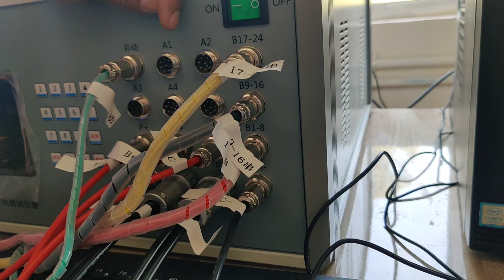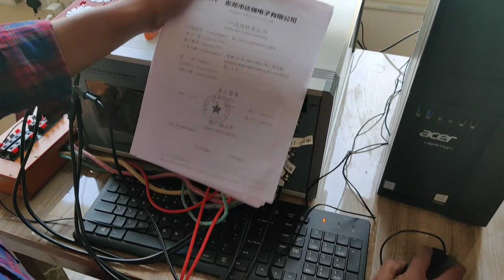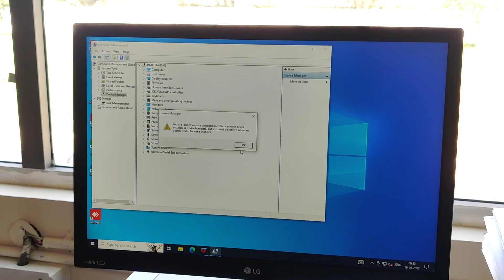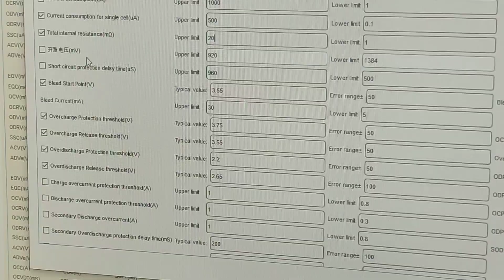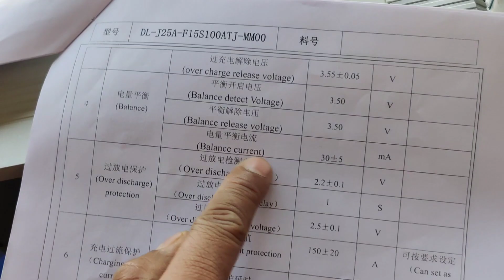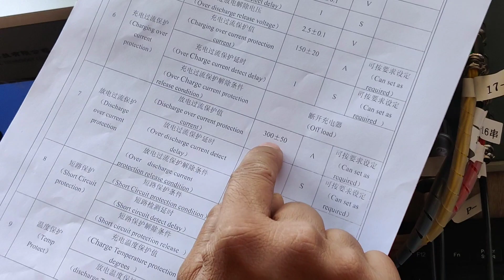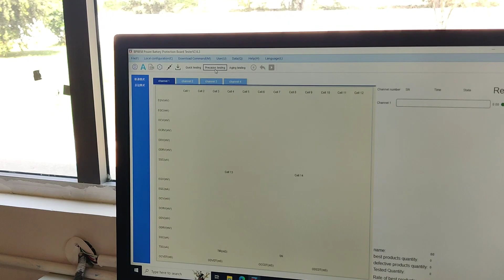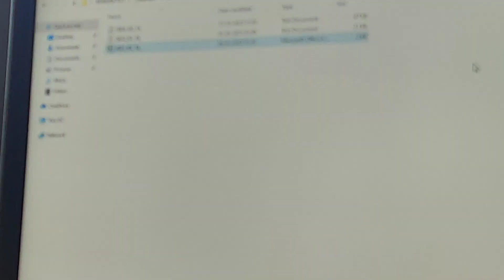BMS TESTER MACHINE (1-32S) , How to Test BMS Lithium-Ion Battery Management System Tester